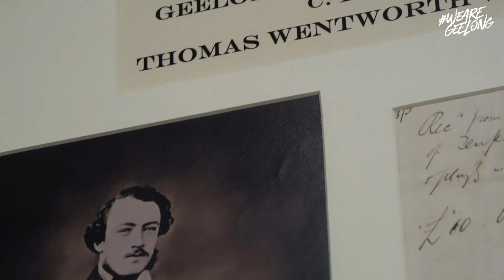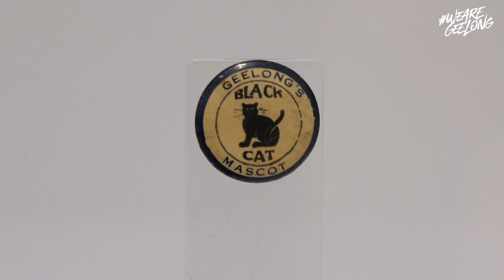The Greatest Team Of All | Treasures From The Bob Gartland Collection | Geelong Football Club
Geelong Gallery has joined the wider community in celebrating the 160th anniversary of the Geelong Football Club's formation in 1859, exhibiting a selection of extraordinary, treasured objects and images from the collection of Bob Gartland that tell the stories of the Cats' proud history.